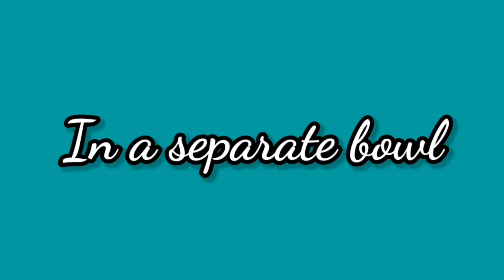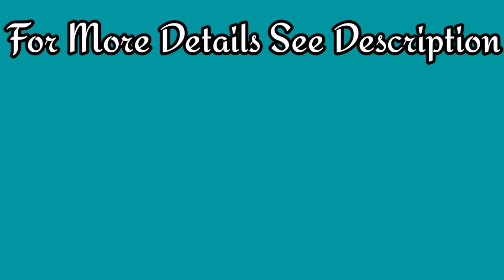EASY HOMEMADE KIMCHI/ HOMEMADE KIMCHI PINOY STYLE/PICKLED NAPA CABBAGE RECIPE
This is how we make our kimchi.

Kimchi is a popular dish in Korean cuisine that is made from fermented vegetables. Now, it has become a popular dish in the Philippines as well. It is a versatile dish that can be paired with a lot of food, and it is certainly healthy and addictive.

Ingredients
1.5kg Napa Cabbage
750gms  Radish
4 small white onions
    (or 2 big white onions)
2 full heads of Garlic
3-6 slices of Ginger
2 chopped apples
     (or substitute 1 for a pear)
300 g of Korean Chili Flakes (Gochugaru)
4 tbsp of fish sauce
     (can be adjusted according to taste)
3 tbsp of Gochujang (optional)
4 tbsp Sugar (adjust according to taste)
3 tbsp of salt (Adjust according to taste)
3 tbsp of flour/starch (typically rice flour) 2 cups of water